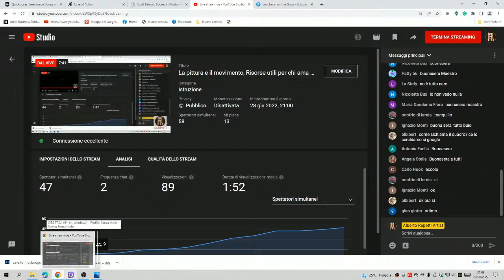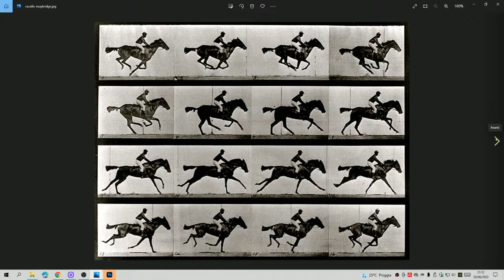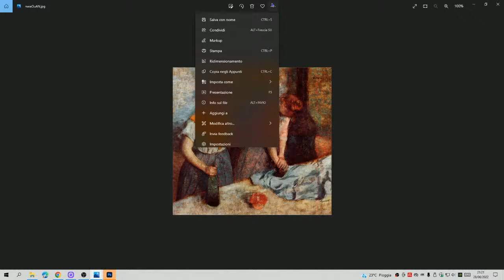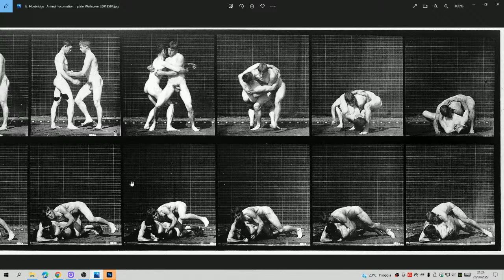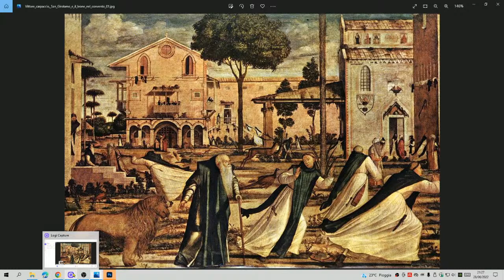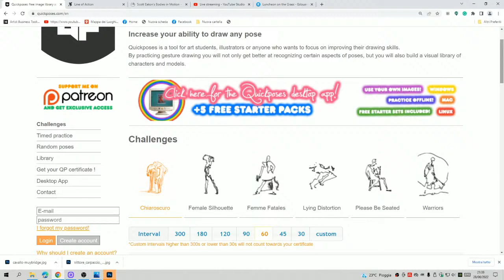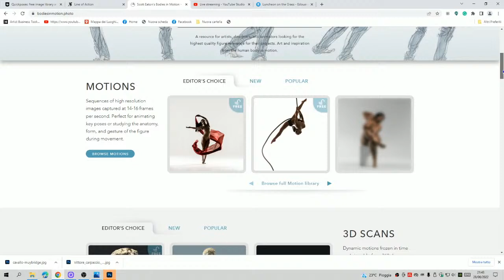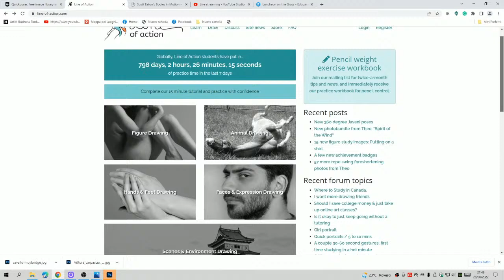La pittura e il movimento, Risorse utili per chi ama la pittura e il disegno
Quest'oggi andremo a affrontare il tema del movimento e cosa questa ricerca abbia rappresentato per gli artisti. Come la possibilità di ottenere una immagine di una posa naturale possa avere cambiato la mentalità dei pittori disegnatori e scultori e come essi hanno reagito in termini di creazione di opere d'arte.
Da Muybridge in poi nulla fu più come prima.
Link utili proprio relativi al movimento e alla possibilità di avere un buon archivio dove trovare una soluzione adatta allo scopo di avere dei modelli e sfruttare così la loro caratteristica per aumentare la propria capacità espressiva.